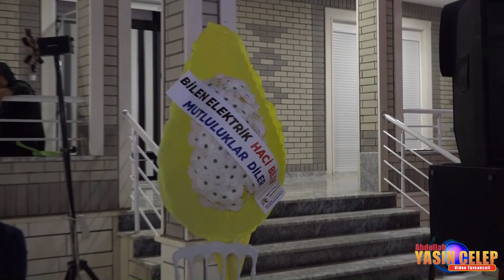Simge & Mustafa Part 4